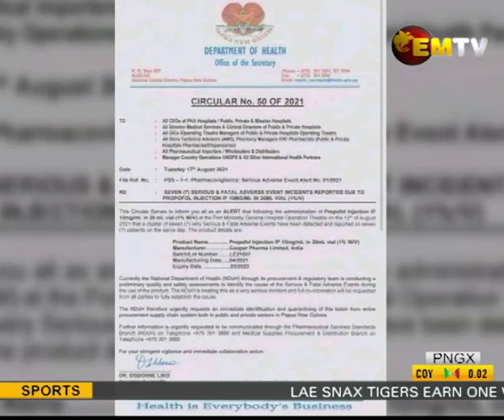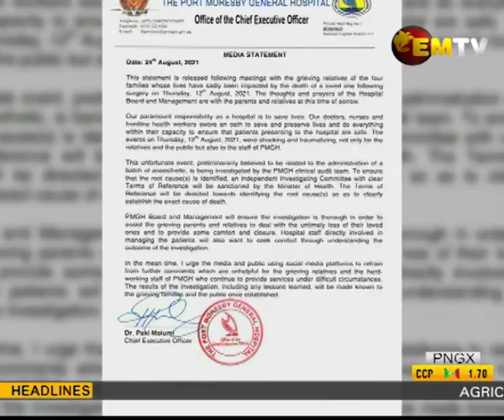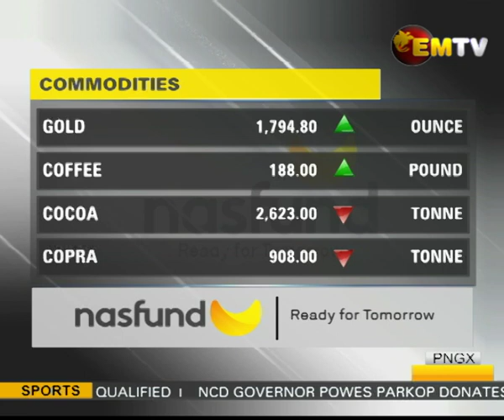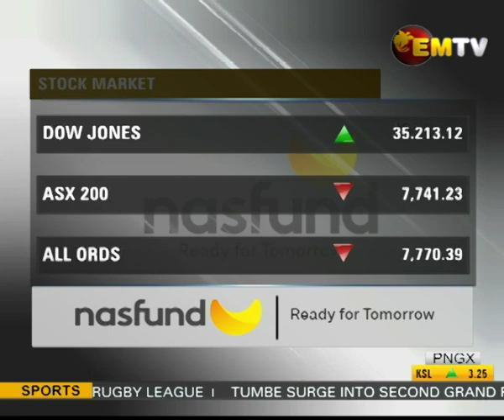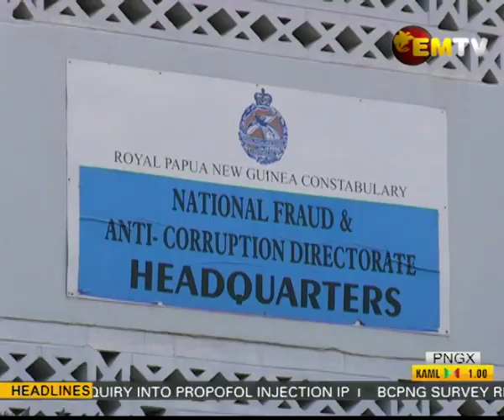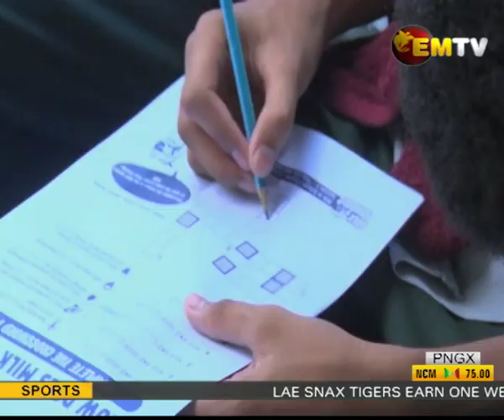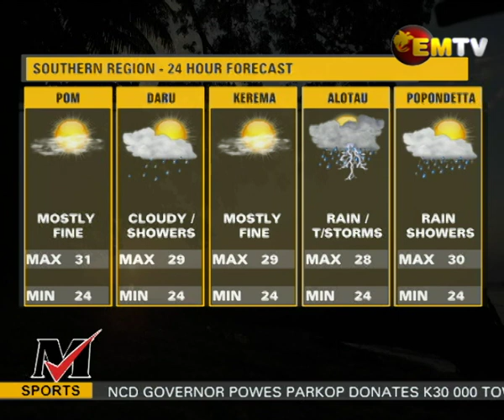National EMTV News, Wednesday 1st September 2021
Headlines:
- Leaders support investigations into fatal hospital deaths
- PM wants a safe Port Moresby By 2025,
- Former Kumul to REVIVE Rabaul League